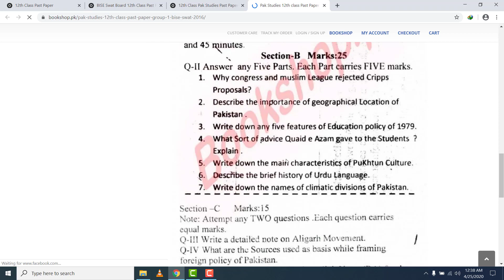12th Class Pak Studies Past Paper Swat Board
Here you can read online or download BISE Swat Board 12th Class Past Papers. Also, you can read online or download 12th class past paper of all boards.